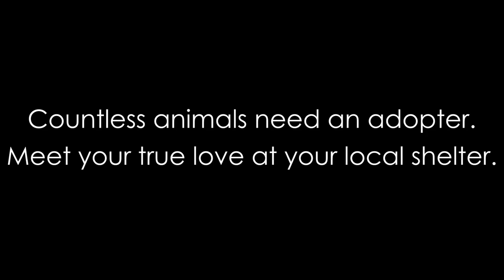You won’t believe the drama in this shocking new season of The Adopter